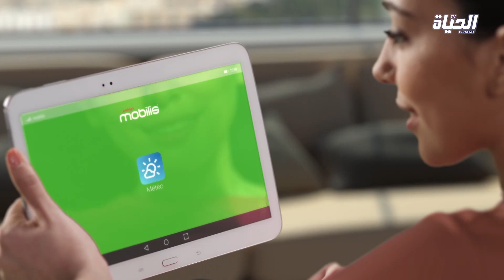الأحوال الجوية ليوم الاربعاء صباحاَ 2019-10-30 أجواء صافية إلى مغشاة على المدن الجنوبية